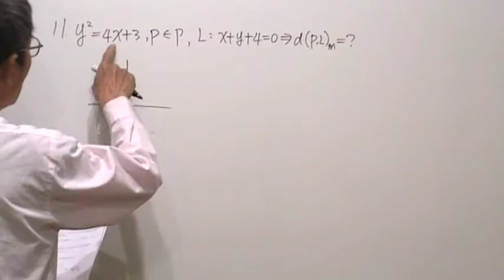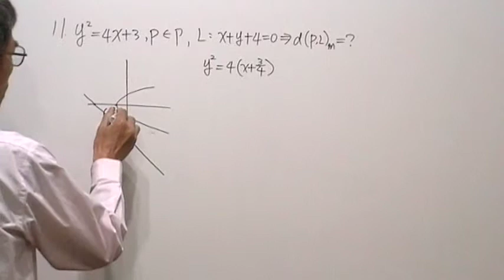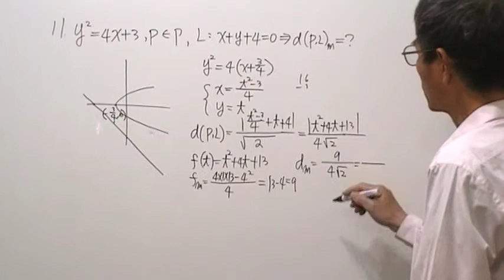高二數學第966題